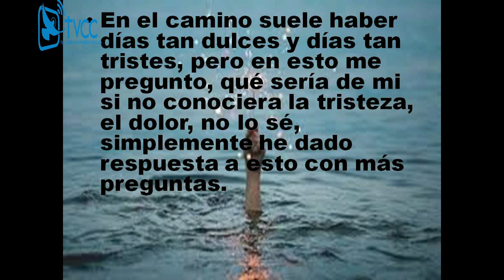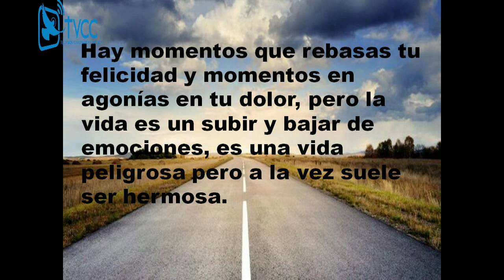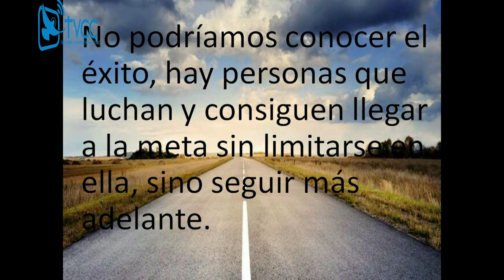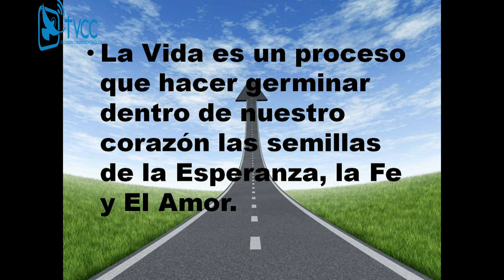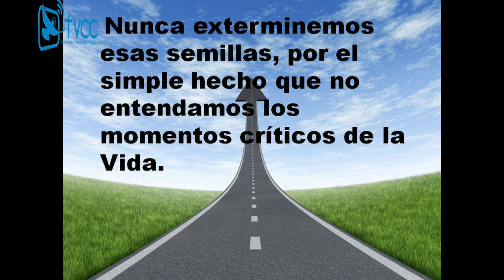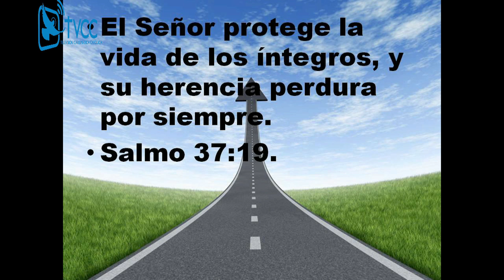LA VIDA ES UNA EXPERIENCIA